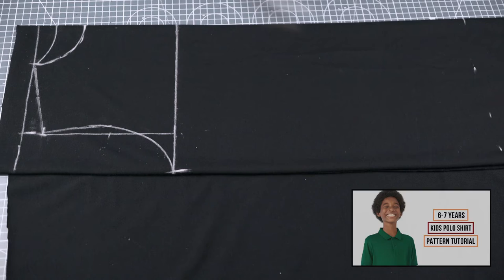ASMR - Pattern Making and Fabric Cutting | Kids Polo Shirt | No Talking | Measuring | Silence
Hi everyone,
I hope you enjoy this silent polo shirt drafting for children. For the step-by-step pattern tutorial explanation, please watch via this